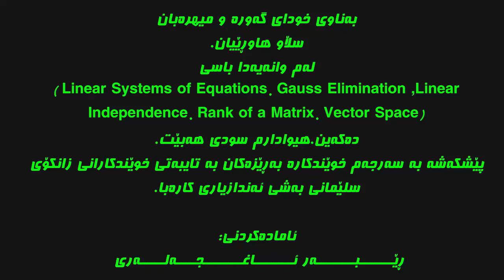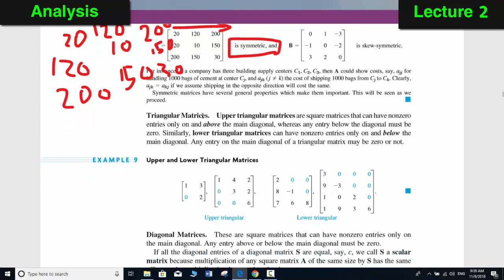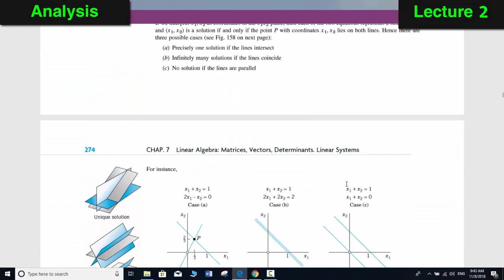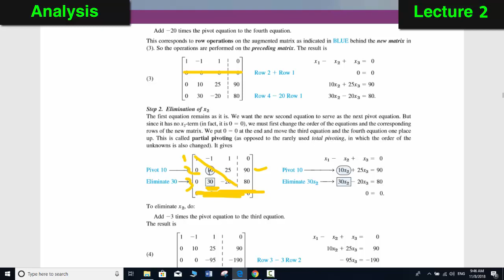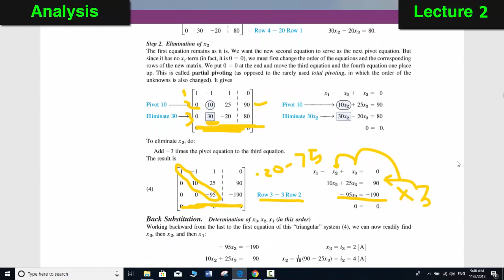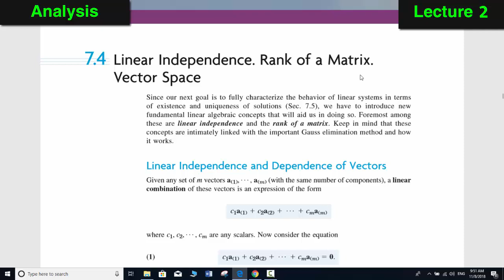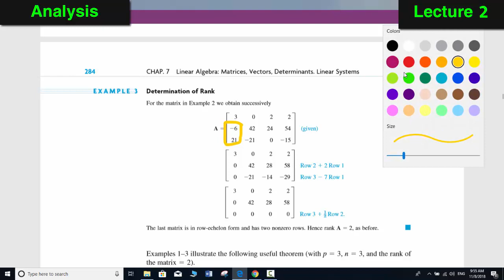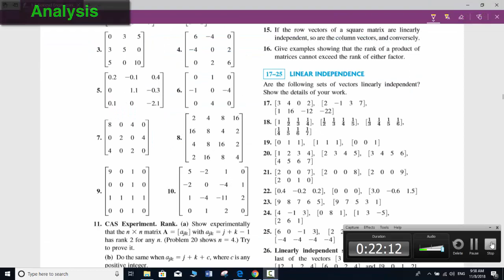Linear Systems of Equations Gauss Elimination Rank of a Matrix lecture 2 Kurdish By Rebar Aghjalary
باسی ئه‌م بابه‌تانه‌ كراوه‌.

Linear Systems of Equations. Gauss Elimination
Linear Independence. Rank of a Matrix. Vector Space
Rank of a Matrix
Vector Space
Row Echelon Form and Information From It

بۆ زانیاری زیاتنر ده‌توانن په‌یوه‌ندیم پێوه‌ بكه‌ن له‌.